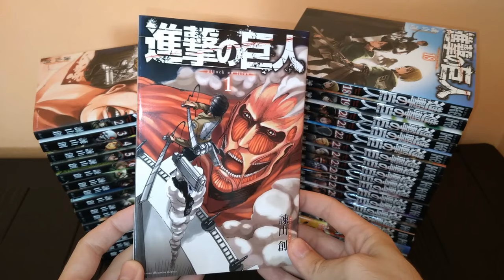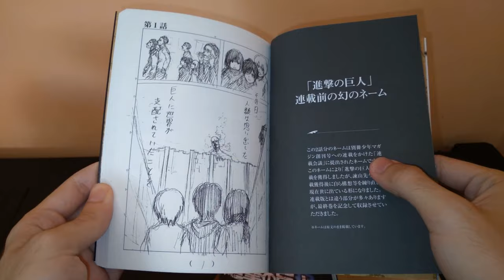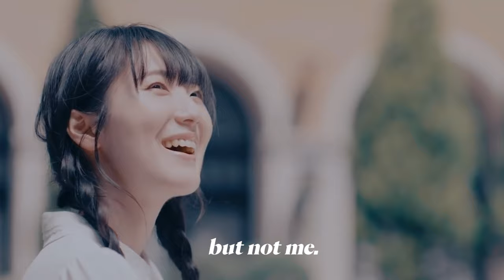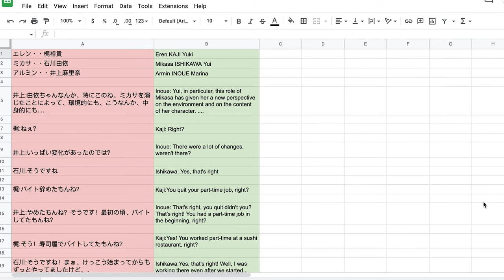How Attack On Titan Saved Yui Ishikawa's Life